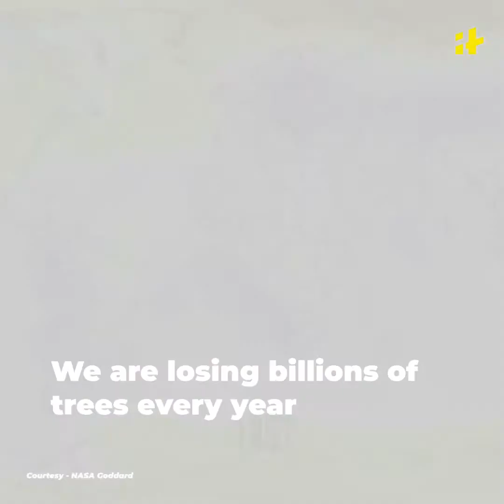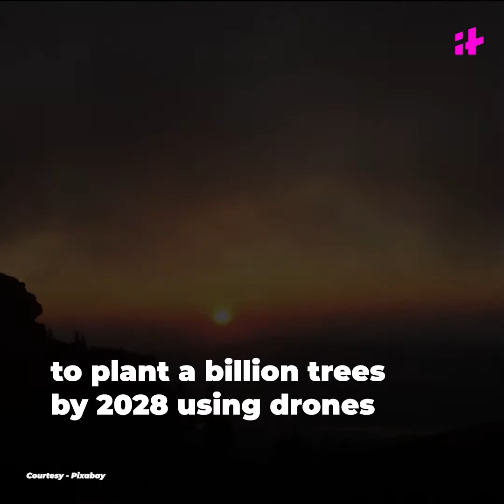Using Drones To Plant A Forest | Indiatimes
This drone will save our planet by planting 1 billion trees in 8 years using special seeds